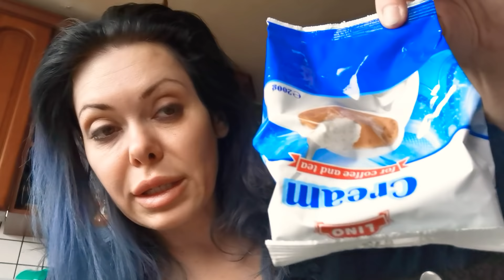Как си пия кафето. Едно утро на Албена Вулева